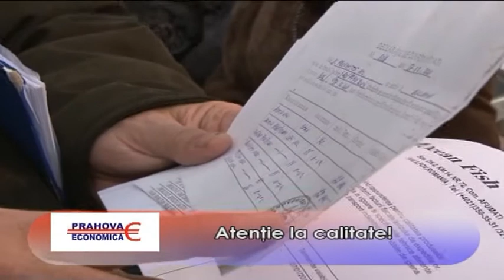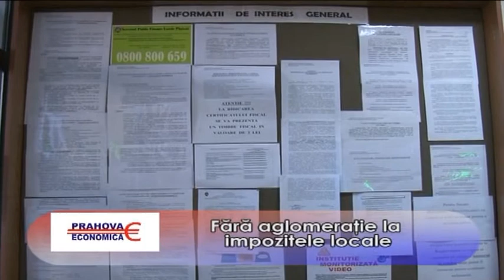PRAHOVA ECONOMICA STIRILE SAPTAMANII 08 01 2012